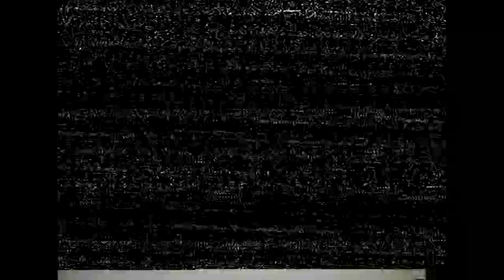SÃO PAULO 2 x 2 GRÊMIO 1982 TAÇA LIBERTADORES